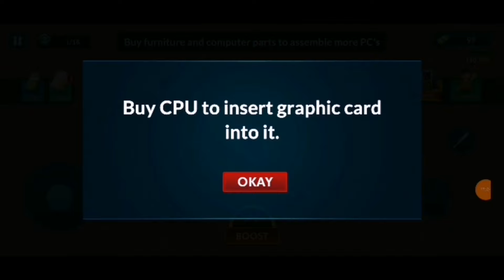أول مشروع لي 💵💶💴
كيف اللعبه اجبتكم او لا

رابط التحميل للايفون

اللايك والمتابعة والتعليق مهمه يا حبيب اخوك 🥹